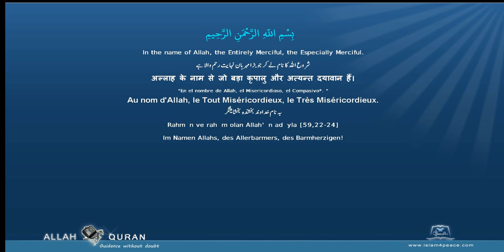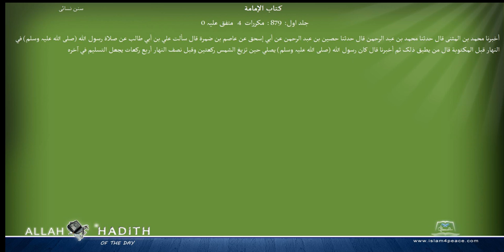Sunan an Nasai Arabic سنن النسائي010 كتاب الإمامة